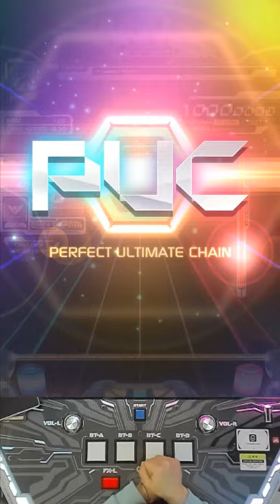【SDVX】 αzalea [MXM] PERFECT (MAX-78)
⊙ 녹화 장소: 대전 싸이뮤직 게임장